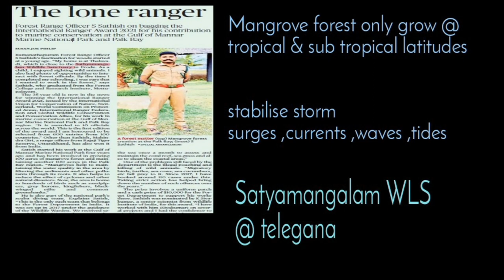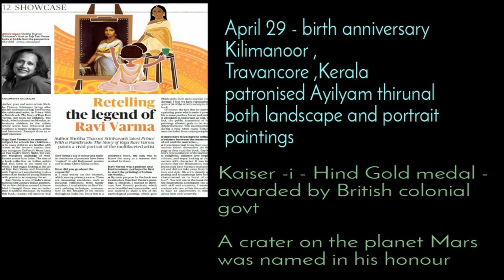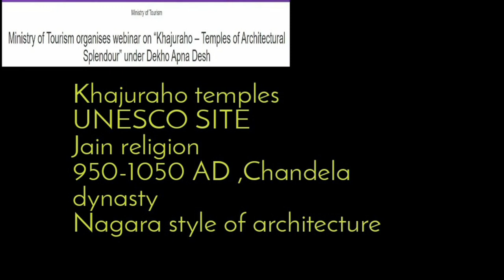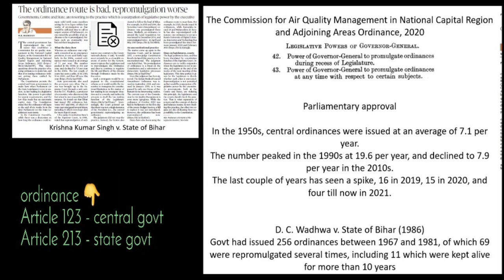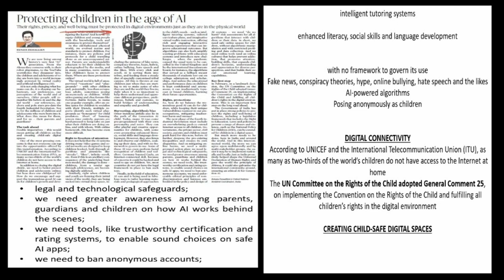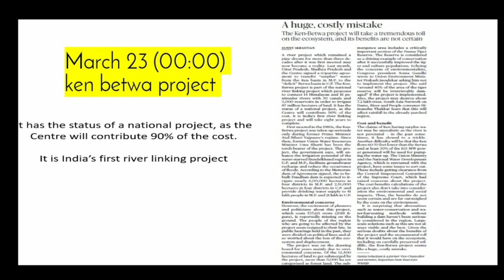Daily മലയാളം Hindu Newspaper Analysis of 20 APRIL 2021 | Analysis in Malayalam